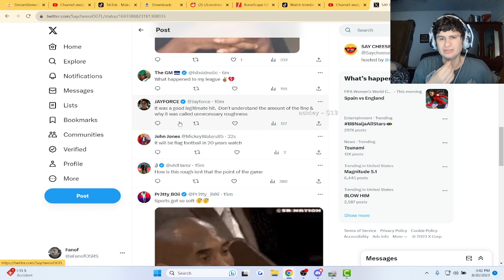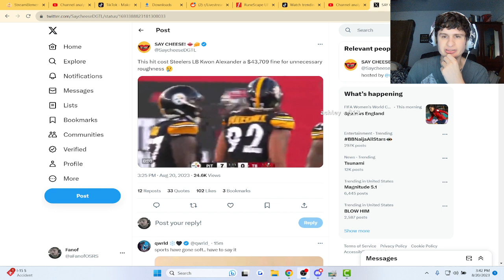This Tackle Cost $43,709